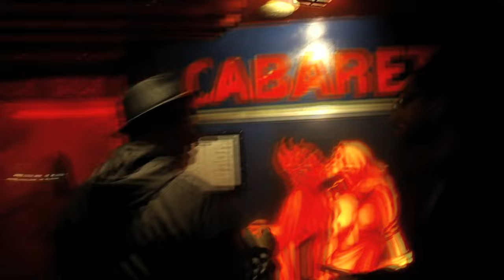Desorden Público - Los dados de la muerte (Video Oficial)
Canción perteneciente a su disco "Los Contrarios" de

Letra:

¡los dados de la muerte!

Cada tanto la muerte nos reta,
quiere, llevarnos con ella
aceptamos sentarnos, en la misma mesa,
lanzamos los dados, confiamos que pierda,
si hiciera trampa, cruel guadaña,
ya verá, que no me alcanza,

Dirección Edición y Post - Producción. Johnny Sylvester, durante la gira Europea 2011

Agradecemos la participación de las hermosas modelos:
Yei Love,
Marsha Love,
Adelina Mendez,
Xhina Bracos,
Bambi Shaker,
Joy Rivero,
Celistia Azcárate y
Cecilia Del Signore

El agresivo solo de Saxo Barítono fue grabado por:

Kunikazu Tanaka 田中邦和‏

de las Bandas japonesas "SEMBELLO" y "DAD MOM GOD"